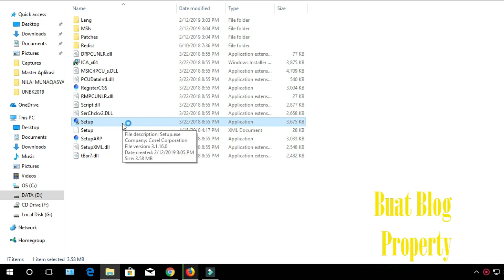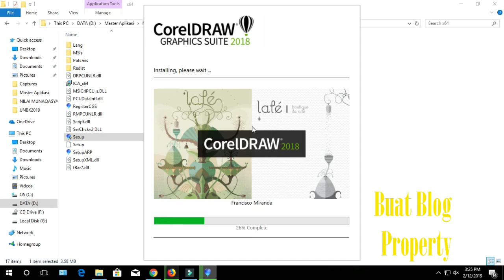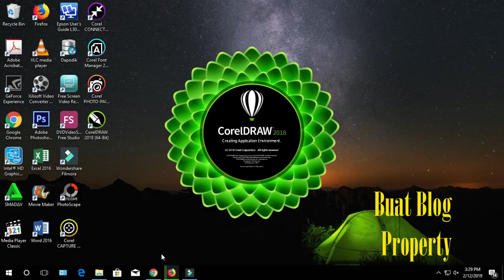Instal Aplikasi Coreldraw 2018 Di Windows 10